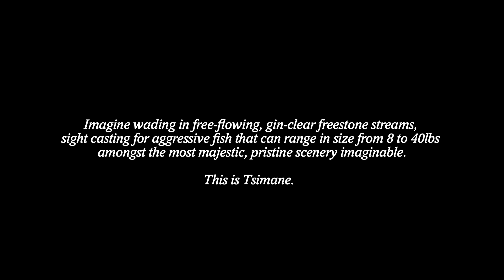Fly Fishing at Tsimane Lodge in Bolivia with The Fly Shop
Imagine wading in free flowing, gin-clear freestone streams, sight casting for aggressive fish that can range in size from 8 to 40 pounds amongst the most majestic, pristine scenery imaginable. This is Tsimane.